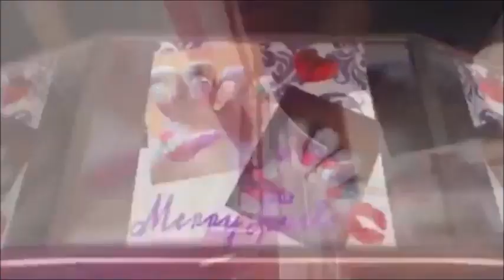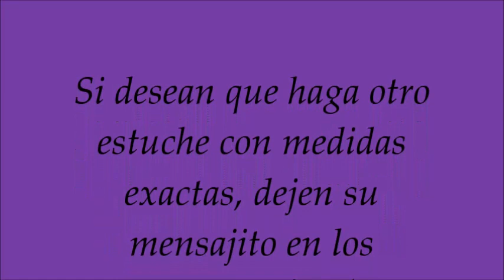Estuche de carton para bisuteria